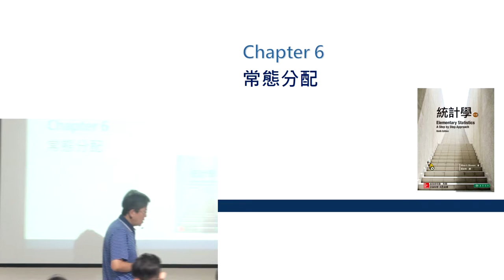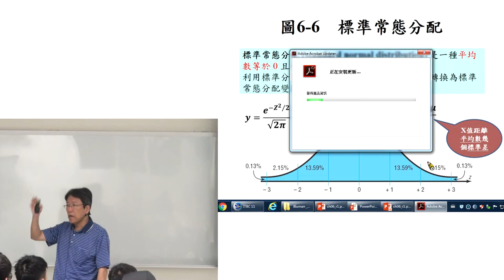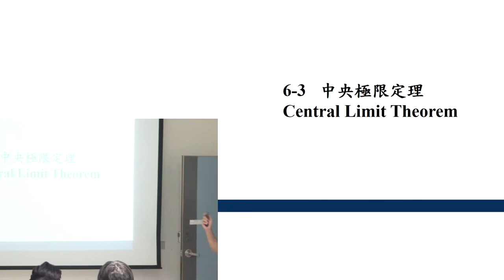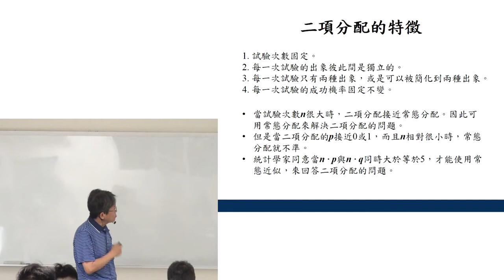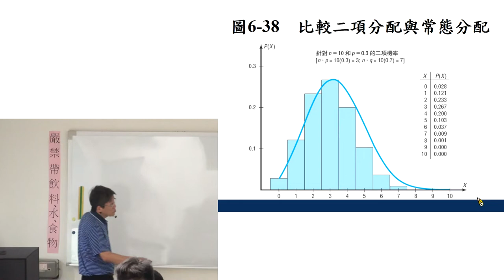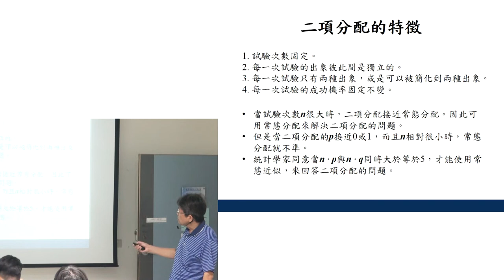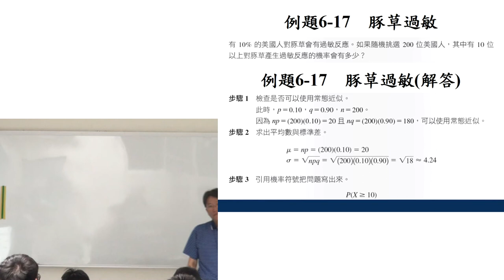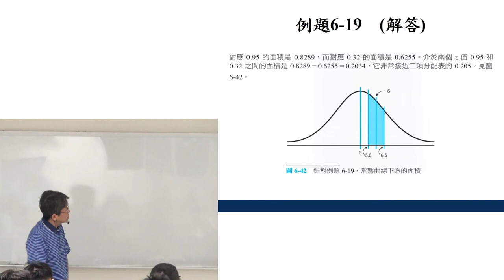機率與統計105 20170413